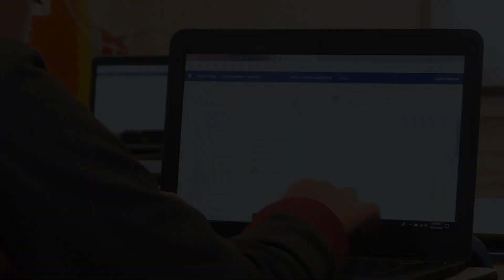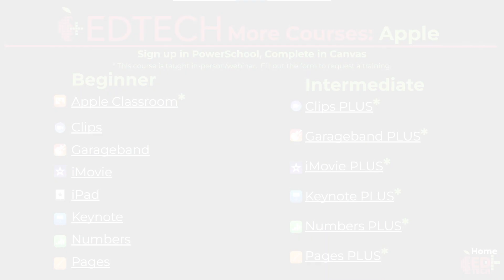We Are EdTech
We're the Educational Technology department at Albuquerque Public Schools, and we're here to support you! Learn about us, and the various ways we can support technology integration and use in your classroom.